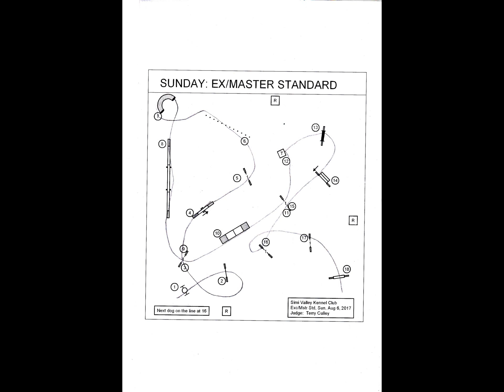KAZE AKC Premier STD 080617 - Woodley Park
Kaze's AKC Premier STD Run @ Woodley Park